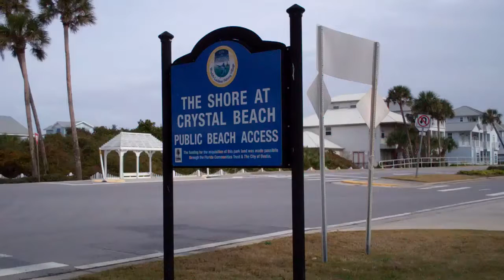DEC 18, 2010 SeeMyBeach com Daily Beach Report